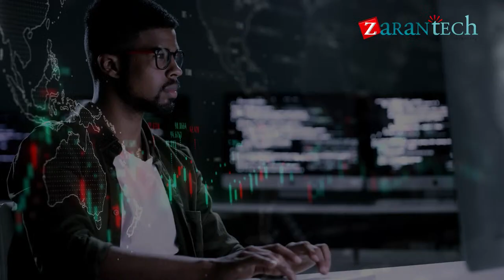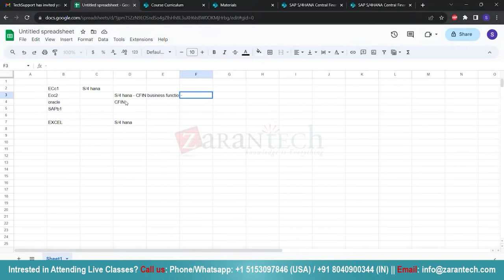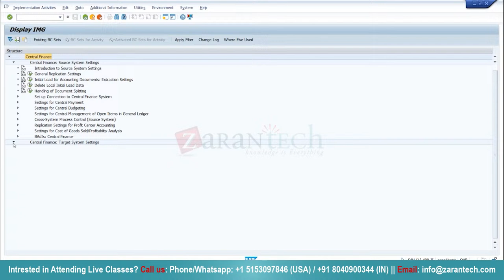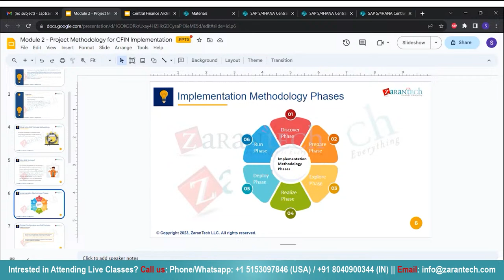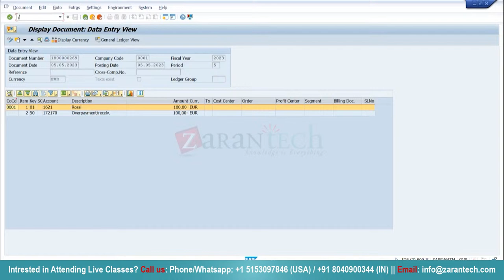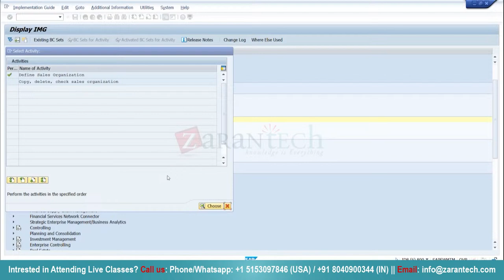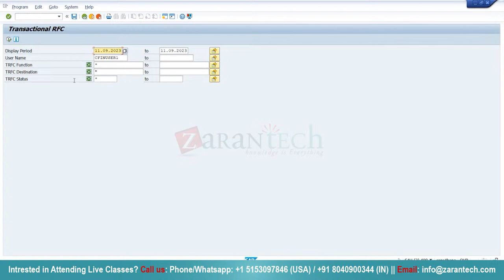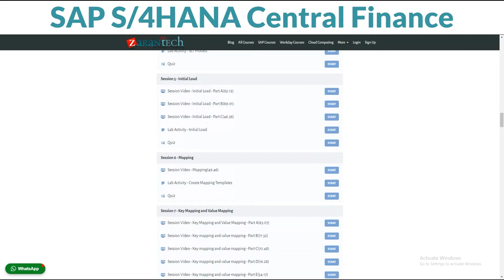SAP S/4HANA Central Finance Training - Full Course | ZaranTech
🔥🔥In this video, you will learn about the Key capabilities and configuration steps to leverage SAP S/4HANA Central Finance Training, and its features and benefits.

👉 Here are the Topics Covered:
1. What is S4HANA
2. SAP S4HANA Key Drives
3. SAP S4HANA Central Finance
4. SAP S4HANA Central Finance Benefits
5. Group Reporting
6. Mergers, Acquisitions, Consolidations
7. Comparison with other financial solutions
8. Project planning for CFIN
9. Integration of cfin with other sap systems

✅ Benefits of this course:
1. Integrate financial data from disparate systems into a single source of truth, providing real-time visibility into financial performance through the SAP S/4HANA Central Finance course.
2. Leverage SAP S/4HANA Central Finance to optimize financial processes, automate routine tasks, and reduce costs, improving operational efficiency.
3. Implement advanced financial reporting capabilities and predictive analytics, enabling better decision-making and strategic planning through the SAP S/4HANA Central Finance course.

✅ Features of  this  course:
👉 Course Duration - 23 hrs
👉 Assessments
👉 Assignments
👉 Lab Documents
👉 Certification Q & A
👉 Configuration Guides
👉 Cheatsheet

✅ What Is SAP S/4HANA Central Finance ?
CFIN as a solution and as a deployment scenario. From a technical perspective, Central Finance is an 'add-on' based on a S/4HANA system. Central Finance receives financial accounting transactions from SAP or non-SAP ERP systems using a toolset of additional functions such as SAP SLT to enable real-time replication.

✅ About the Course SAP S/4HANA Central Finance
The SAP Central Finance in SAP S/4HANA training course introduces you to SAP Central Finance which helps deployment by collecting accounting data from SAP ERP systems into the SAP S4/HANA system. Thus, this course gives an overview of the main concept, architecture, and functionalities of SAP Central Finance. The course will also enable you to understand SAP Central Finance implementation, the scope of a project, and whether the solution is apt for your client’s business requirements.